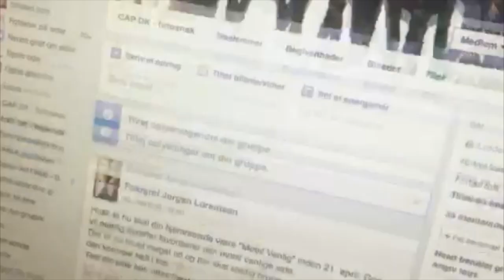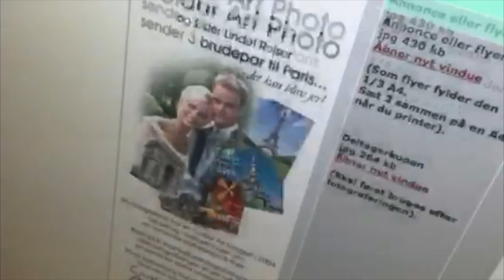Kort intro om Colour Art Photo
En lille kort intro om Colour Art Photo af Mette Lyck. sammensat af tidligere optagelser hos Mette og en voxpop mobilvideo mette selv har lavet.